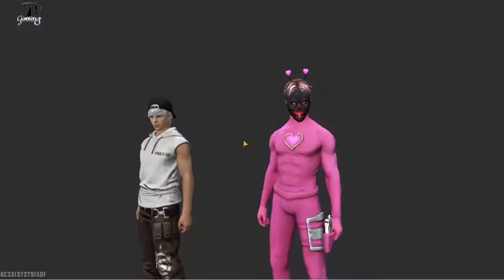FREE FIRE gameplay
Free Fire is an intense and fast-paced battle royale game that drops players onto a remote island where they must fight to be the last person standing. As the match begins, you and up to 49 other players parachute onto the island from a cargo plane, and the race for survival commences.

Upon landing, you must scavenge for weapons, equipment, and supplies to increase your chances of survival. The island is filled with buildings, structures, and open terrain, creating a dynamic and diverse environment. You'll find an assortment of firearms, grenades, armor, medical supplies, and other items essential for your survival.

The playable area of the island gradually shrinks over time due to a shrinking force field called the "Safe Zone." Players caught outside this zone will suffer damage, pushing everyone into increasingly close quarters as the match progresses. This forces players to strategically move, engage in combat, and adapt to changing circumstances.

The gameplay mechanics in Free Fire are intuitive and designed for mobile play, with simple controls for moving, aiming, shooting, and using items. You can choose to play solo, duo, or in squads of four, allowing for a variety of team dynamics and strategies.

One of the standout features of Free Fire is its character system. Each character comes with unique abilities and characteristics, ranging from increased running speed to faster healing times. These abilities can greatly impact your gameplay style and tactics.

As the match unfolds, players engage in intense firefights, strategic positioning, and tactical decision-making. The goal is to eliminate opponents while avoiding becoming a target yourself. The last surviving player or team emerges victorious.

Free Fire is not only about survival but also about mastering the art of combat and strategy. The game offers a thrilling and constantly evolving experience, where every match is a unique challenge. With its accessible controls, diverse weaponry, and dynamic gameplay, Free Fire delivers an adrenaline-fueled battle royale experience tailored for mobile gamers.

"Free Fire is an intense and fast-paced battle royale game that drops you onto a remote island along with 49 other players. Your objective is to be the last person or team standing, fighting to survive in a shrinking play area. The game combines elements of strategy, survival, and skill to create an exhilarating gaming experience.

As soon as you land, you must quickly scavenge for weapons, ammunition, medical supplies, and other equipment to enhance your chances of survival. The island is filled with buildings, forests, and open spaces, providing a variety of strategic options for players.

You'll need to stay constantly alert as the play area gradually shrinks over time due to a deadly force field. This forces players into close encounters, increasing the intensity of the matches. To avoid the force field, players must move strategically, utilizing vehicles, cover, and stealth to outmaneuver opponents.

One of Free Fire's standout features is its diverse roster of characters, each with unique abilities that can turn the tide of battle. These abilities range from healing teammates faster, providing additional cover, to reducing damage taken from the force field.

Communication and teamwork play a crucial role in Free Fire. Players can form squads of up to four people, allowing for effective coordination and combined strategies. Whether you're working together to ambush enemies, defend against incoming attacks, or revive fallen teammates, cooperation is key.

The game also features a wide array of weapons, from pistols and shotguns to assault rifles and sniper rifles. Players can customize their loadouts with attachments and scopes to suit their preferred playstyle.

As the match progresses, the tension rises, leading to intense firefights and heart-pounding moments. The excitement culminates in the final moments of the match, where only a few survivors remain, vying for victory.

Free Fire's dynamic gameplay, easy-to-use controls, and accessible mechanics make it a favorite among mobile gamers seeking an action-packed battle royale experience."